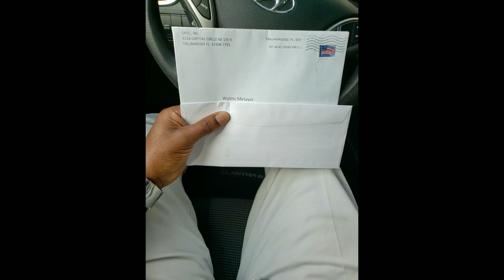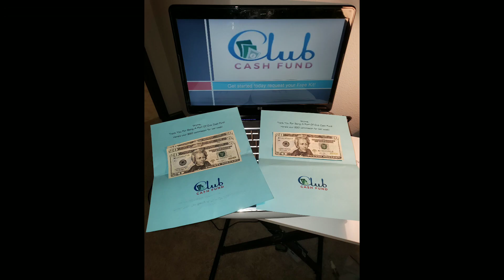Club Cash Fund I received another envelope